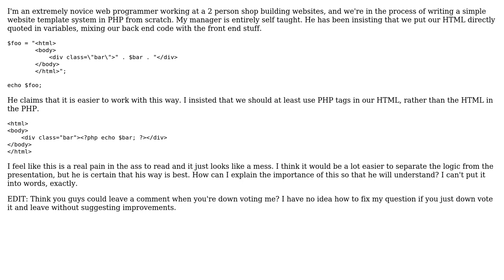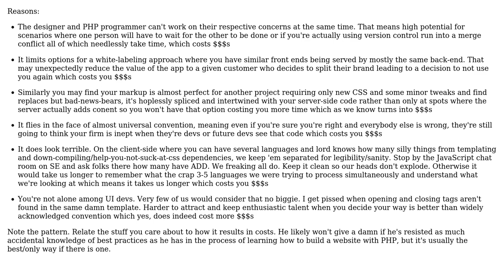How to explain to my manager the importance of separation of concerns? (2 Solutions!!)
How to explain to my manager the importance of separation of concerns?

With thanks & praise to God, and with thanks to the many people who have made this project possible! | Content (except music & images) licensed under CC BY-SA | Music | Images & others | With thanks to user ohiock user MichaelMilom user Erik Reppen and the Stack Exchange Network Trademarks are property of their respective owners. You are responsible for your own actions.